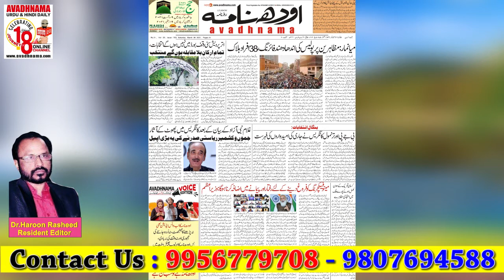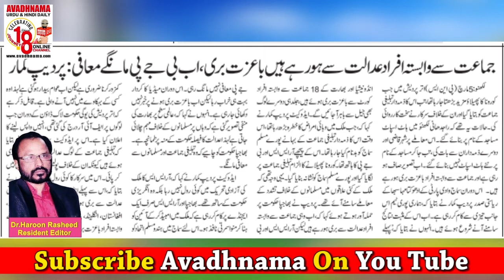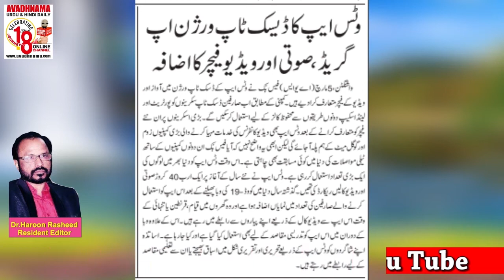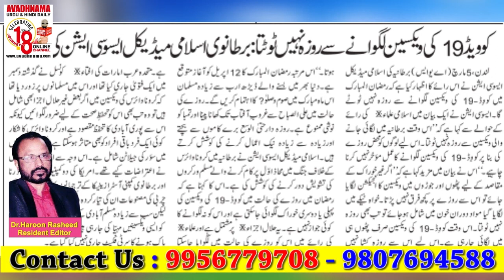SUNNI CENTRAL WAQF BOARD ELECTIONS | 06 MARCH | Lucknow Avadhnama Urdu Daily Voice Edition 2021